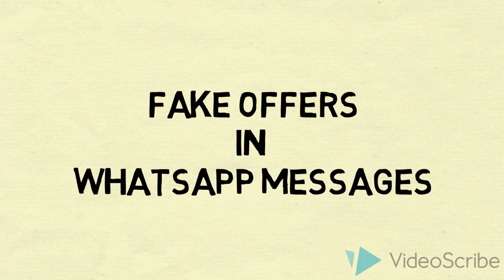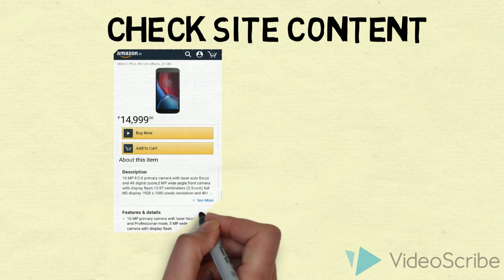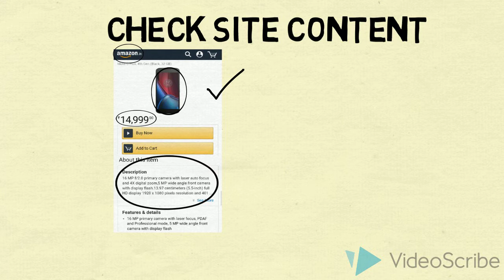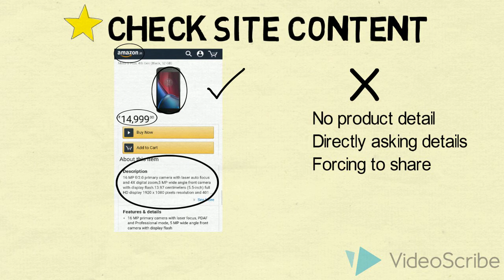Reality of offers in WhatsApp messages